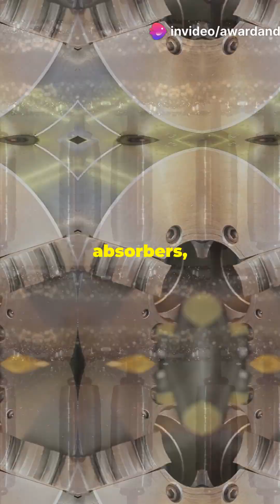Nonlinear Milling Stability & Chatter Suppression!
Nonlinear milling involves complex cutting dynamics where tool vibrations can lead to instability and chatter, significantly affecting machining quality and tool life. Chatter, a self-excited vibration, arises due to the nonlinear interaction between the cutting tool and workpiece, leading to poor surface finish and potential tool damage. Stability analysis in nonlinear milling is crucial to predict and mitigate these vibrations. Advanced techniques, such as nonlinear dynamic modeling, time-domain simulations, and stability lobe diagrams, help in understanding and controlling chatter. Various suppression strategies, including variable pitch cutters, spindle speed variation, and adaptive control, are employed to enhance stability, improve machining efficiency, and ensure precision manufacturing.